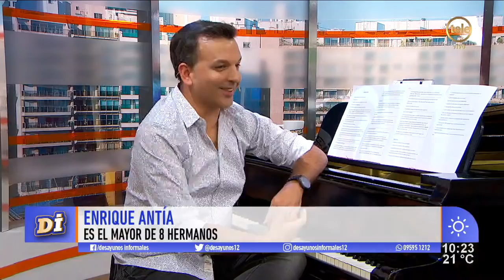Enrique Antía: "Cuando volví a la política hubo una mesa familiar que estuvo salada"